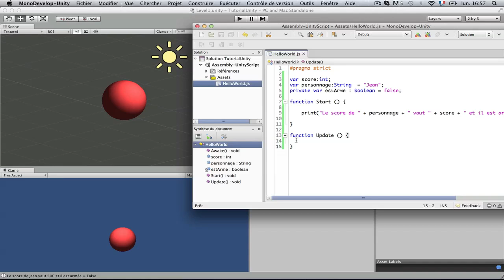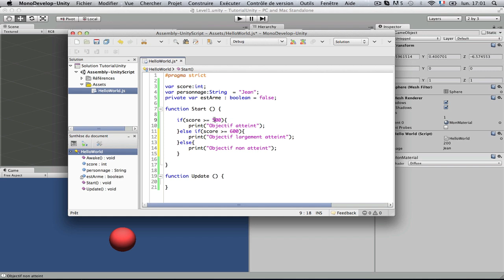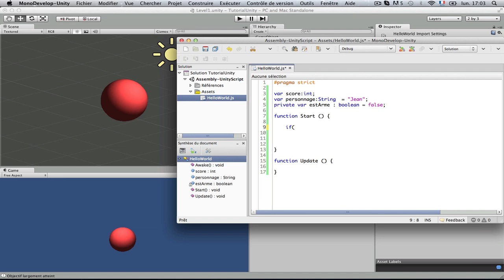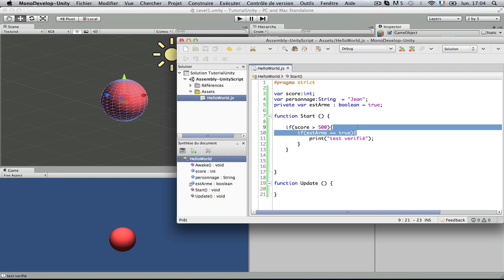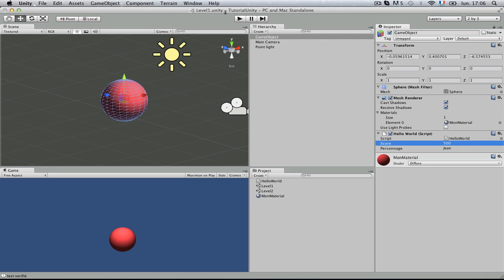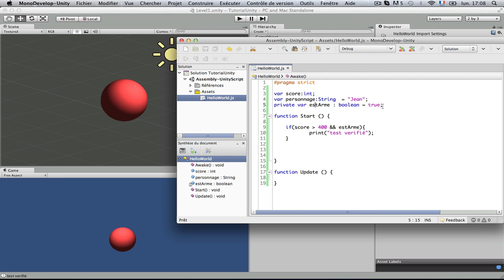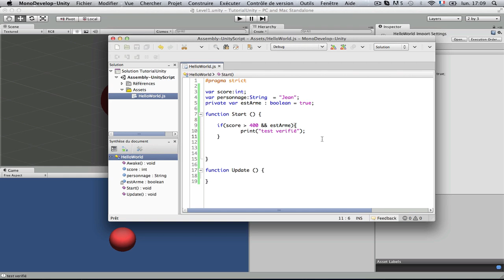Créer un jeu avec Unity3D Les conditions 06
Dans cette section nous allons parler des conditions